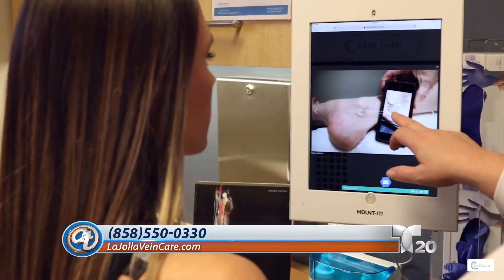Varicose Vein Treatment - La Jolla Vein & Vascular for Telemundo 20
Do you suffer from varicose veins or spider veins? In this interview for Telemundo 20, Dr. Ana Martinez of La Jolla Vein & Vascular, a vein specialist, talks about the problems that these conditions cause and the treatment options to eliminate varicose veins.

La Jolla Vein & Vascular is the San Diego varicose vein clinic accredited by the Intersocietal Accreditation Commission (IAC), which means that our varicose vein doctors offer the highest quality treatment.

In this video you will find:

· Information about varicose veins and spider veins.
· The risks of varicose veins.
· An overview of our available treatments.
· Reasons to choose La Jolla Vein & Vascular for your treatment.

🏥 Don't miss this informative interview and discover how we can help you eliminate varicose veins and improve your quality of life.

➡If you have any questions or concerns about vein & vascular disease, we are here to answer.
➡If you are searching for minimally invasive vein treatment and vascular treatment, please call our office at 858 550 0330.